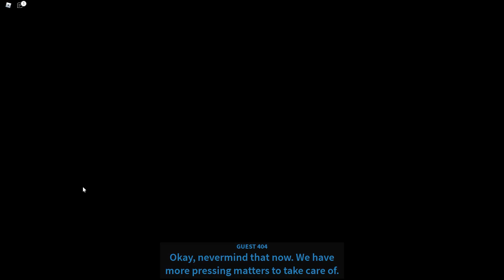Guesty Chapter 5 The Factory | Roblox Guesty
Guesty Chapter 5

Click"show more"

Roblox is a platform game designed for people 7 to 17 years old/ Here you can play every kind of game or play some events to upgrate your clothing. You can also create your own game with the Roblox Creator Studio